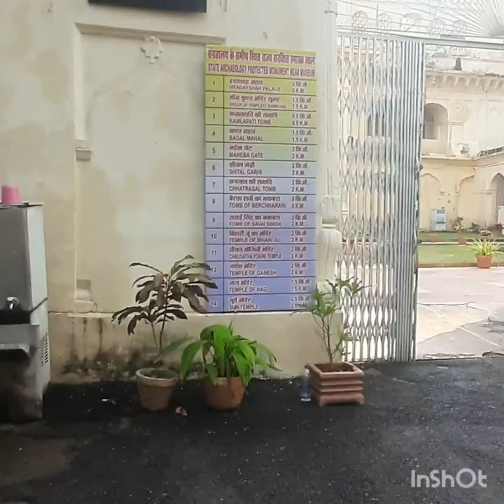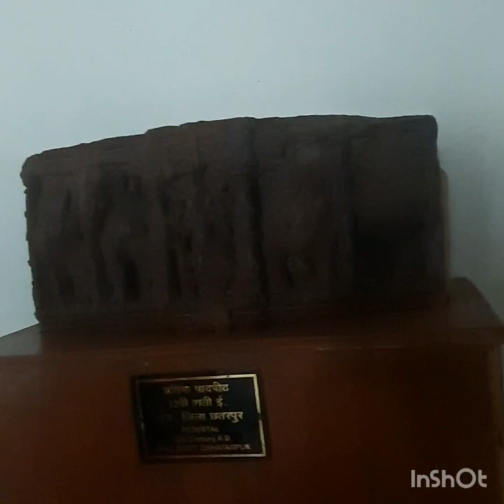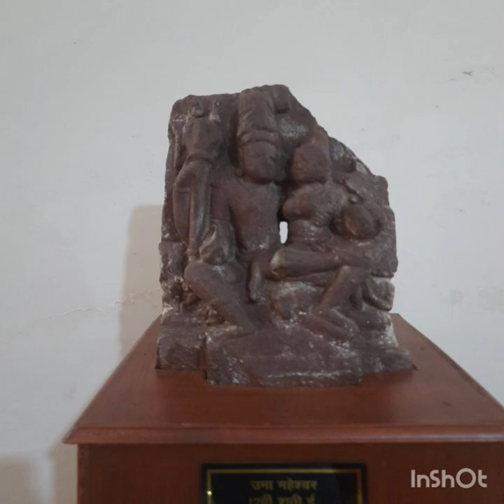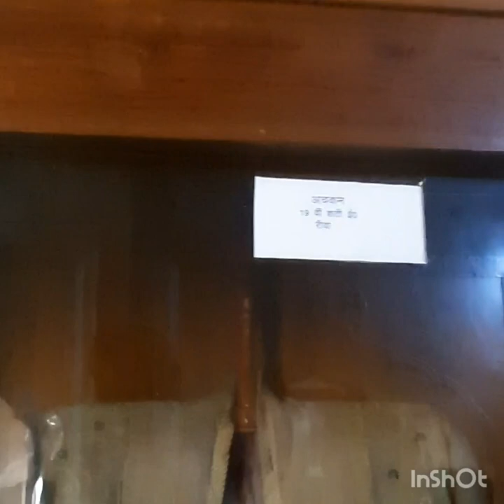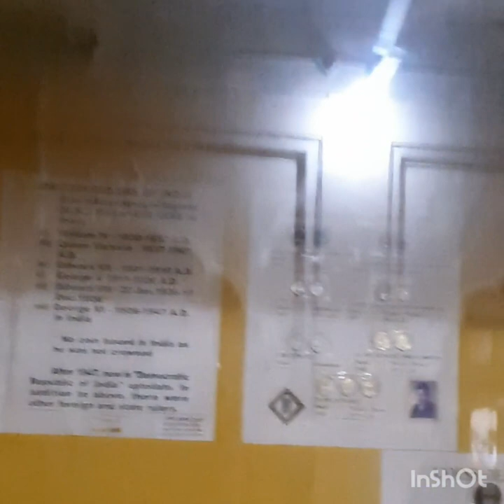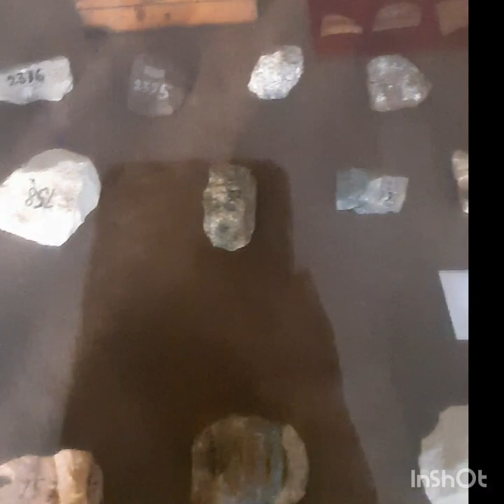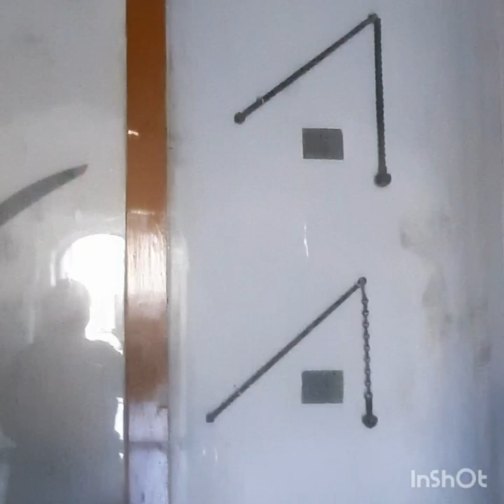Maharaja Chattersal Museum,Dubela,Madhya Pradesh